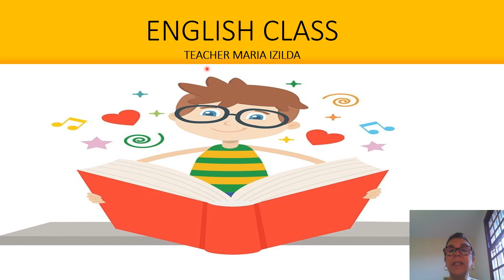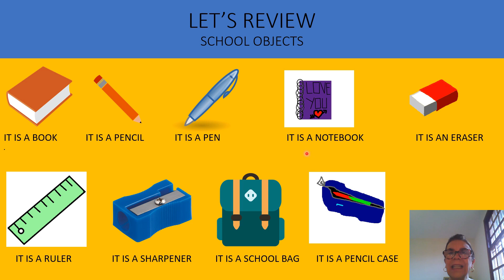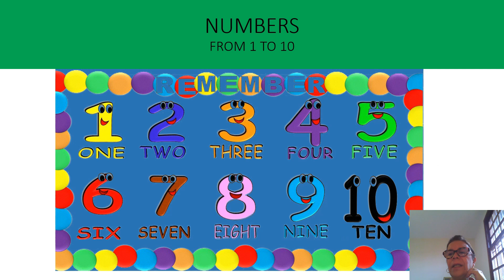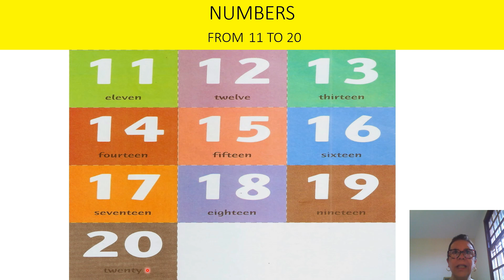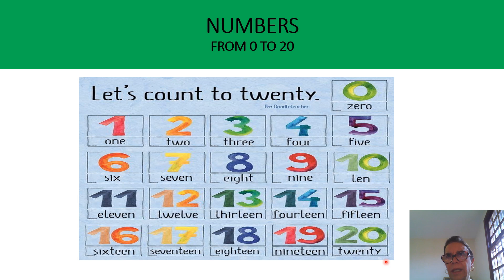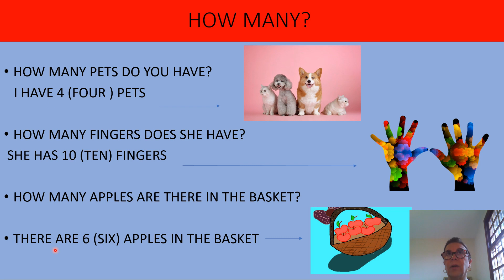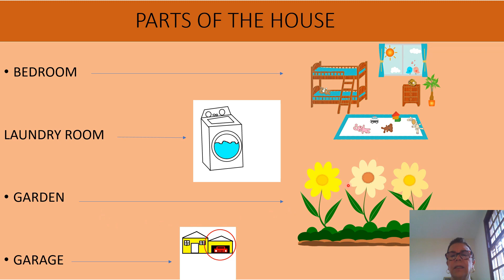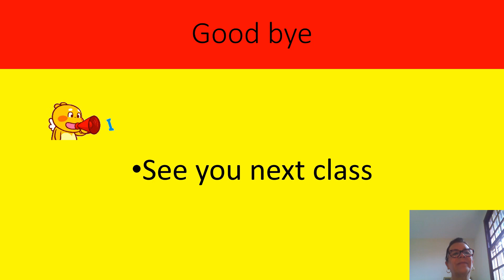INGLÊS - 1º AO 3º ANO - AULA 3